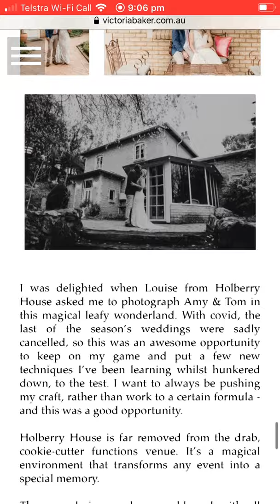Wedding Shoot at Holberry House in Nannup, Western Australia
I was delighted when Louise from Holberry House asked me to photograph Amy & Tom in this magical leafy wonderland. With covid, the last of the season’s weddings were sadly cancelled, so this was an awesome opportunity to keep on my game and put a few new techniques I’ve been learning whilst hunkered down, to the test. I want to always be pushing my craft, rather than work to a certain formula - and this was a good opportunity.

Holberry House is far removed from the drab, cookie-cutter functions venue. It’s a magical environment that transforms any event into a special memory.

The meandering gardens are blessed with all manner of interesting leafy spaces. They’ve been designed to easily handle the logistics of functions, with power access, large grassed areas for marquees, and intimate nooks for quiet wedding ceremonies and small group events.

Holberry House have incorporated portable kitchens, a bar, a dance floor, toilets are located on the grounds, and there is an abundance of local suppliers and services, both in Nannup and surrounding towns, with good options for vintage cars, flowers, hairdressing, drinks, caterers, cakes and entertainment. If you choose to get married at Holberry House, Louise will work with you closely - to see your vision and make it happen.

The grounds of Holberry house are inspired by Edna Walling, who created rock wall gardens and ‘rooms’ to break up a large space. This is perfect for wedding photos looking for something unique.

Holberry House is a nationally awarded guesthouse that sleeps 14 people in total. There is also a self-contained cottage nearby that sleeps 5 people, with plenty of other great accomodation options nearby. Holberry House is perfect if you are looking for a venue that caters for the ceremony and reception at the one location. Or you can just stroll into town and have the reception at one of the other venue options, all within walking distance of the property.